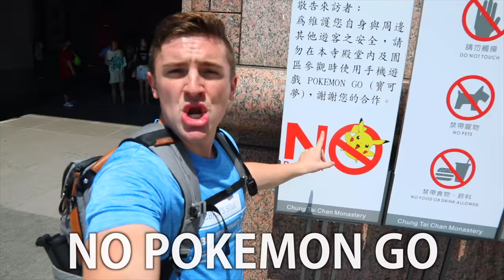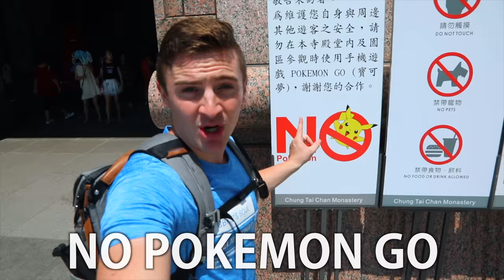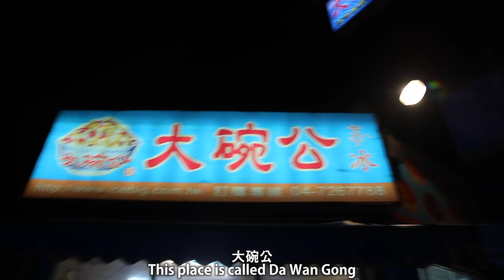台灣最美麗的地方 The Best Place in Taiwan (4K) - Life in Taiwan #69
Seriously, the best place in Taiwan: Sun Moon Lake! You can go biking, see Tea Plants and much much more! 真的，這是台灣最美麗的地方：日月潭！在日月潭可以騎腳踏車，看看台灣紅茶的故鄉跟很多其他事情！